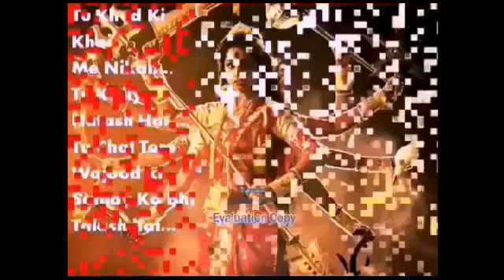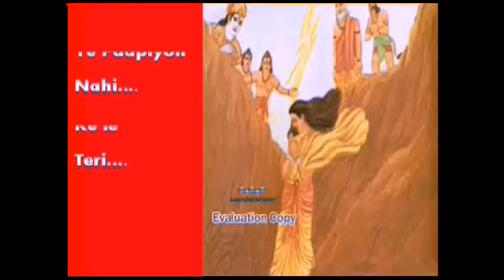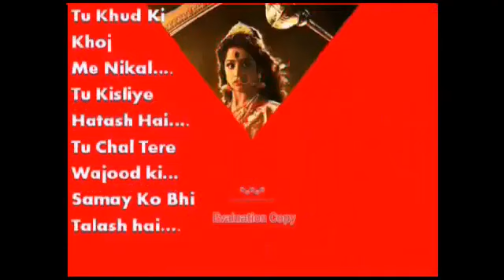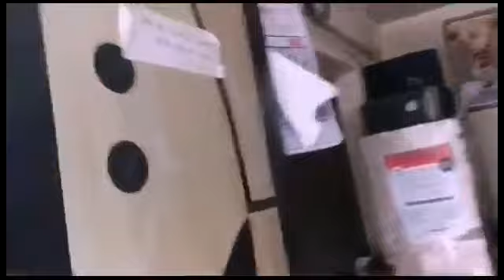Tu Khud Ki Khoj me Nikal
Story of all women